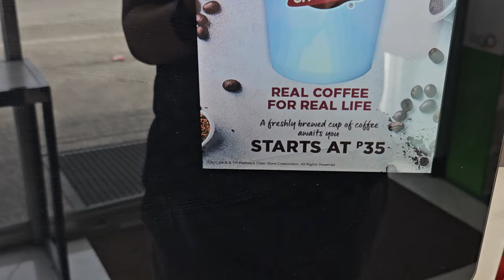Houserye: May Bubong na ang bahay! March 22, 2024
Hey Bobsters! Eto na ang latest sa ating pinapagawang bahay sa Don Juakeen Lakeside Village sa Rizal, Laguna. Meron na ngang bubong ang aming bahay.